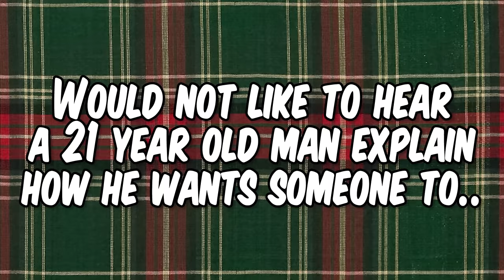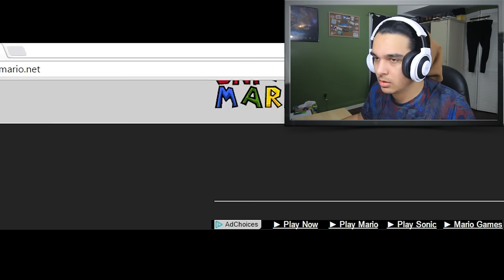20 Minutes of F%&KING RAGE!! (Unfair Mario)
Unfair Mario made me SMASH AND BREAK MY HEADSET. THIS GAME. WILL MAKE YOU HATE YOUR LIFE. Tons of you were asking me to make a gaming video so i decided to provide it!

AND I GET IT. YOU JACK OFF. HAHAHSDAOIWD101D. Anything besides that!